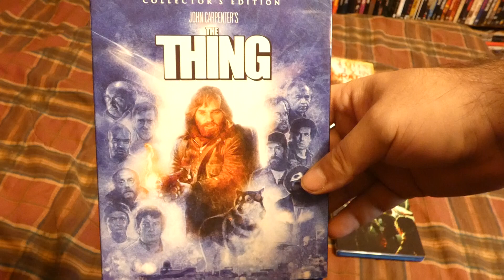Weekly Top 10: Best Remakes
My 10 Favorite remakes!